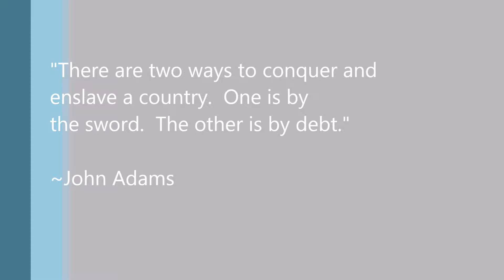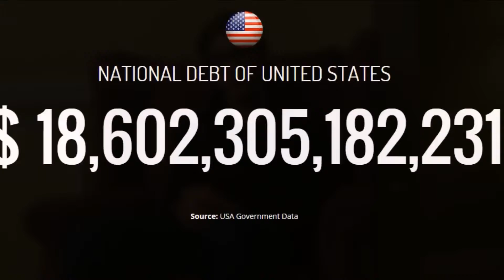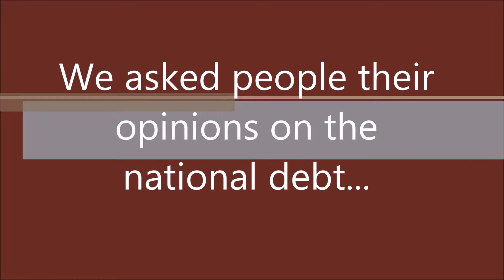National Debt Documentary Final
CSPAN StudentCam